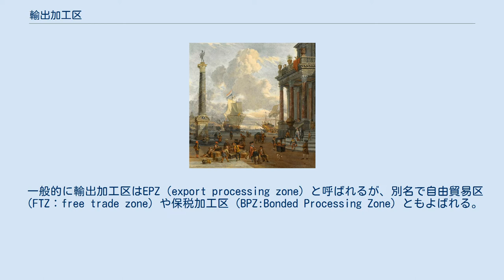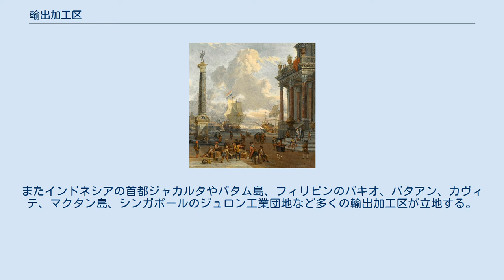輸出加工区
輸出加工区（ゆしゅつかこうく）とは、設置する国が雇用増大や、技術導入、外貨獲得を目的として輸入関税や法人税などの税制の優遇を行う区域である。
 一般的に輸出加工区はEPZ（export processing zone）と呼ばれるが、別名で自由貿易区（FTZ：free trade zone）や保税加工区（BPZ:Bonded Processing Zone）ともよばれる。
1959年にアイルランドのシャノン空港で初めて開設され、その後、工業化を進める有効な手段として、世界90カ国にまで広がった。
 日本の企業は東アジアや東南アジアの安価な労働力を生かすために、投資や部品の輸出を行い、ここで部品を組み立て輸出を行っている。
 東南アジアではベトナムのハノイ、ハイフォン、ダナン、ホーチミン、タイ王国の首都バンコクに近いムアンサムットプラーカーン郡（サムットプラカーン）、マレーシアのペナン、プライ、ウルクラン、スンガイウェイ、セナイがある。
またインドネシアの首都ジャカルタやバタム島、フィリピンのバキオ、バタアン、カヴィテ、マクタン島、シンガポールのジュロン工業団地など多くの輸出加工区が立地する。